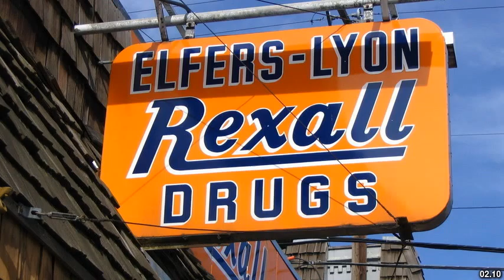Best places to visit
Best places to visit - Higginsville (Australia) Best places to visit - Slideshows from all over the world - City trips, nature pictures, etc.